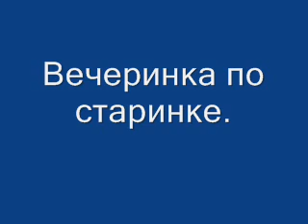Вечеринка по старинке